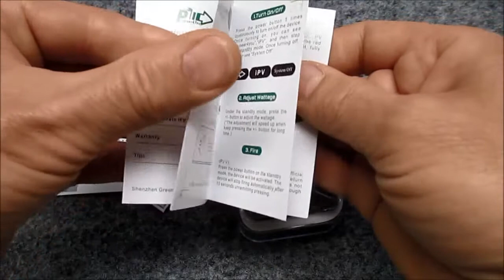Pioneer 4you IPV 2 50W V2 power box mod od GD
Pioneer 4you IPV 2 50W VW Power Box Mod - top-class and powerful power box mod in its upgraded version V2
Pioneer 4you IPV VW 50W Power Box Mod – ein tolles und leistungvolles-Power-Box Mod in neuer Version - V2
Pioneer 4you IPV 50W VW Power Box Mod - špičkový a výkonný power box mod v inovované verzi - V2